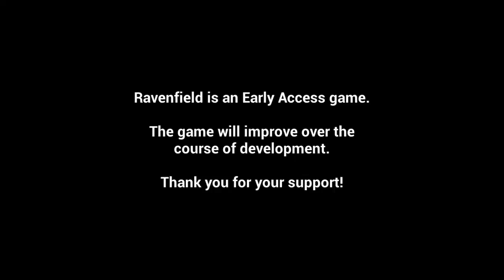Ravenfield Gameplay [HD] [PC]